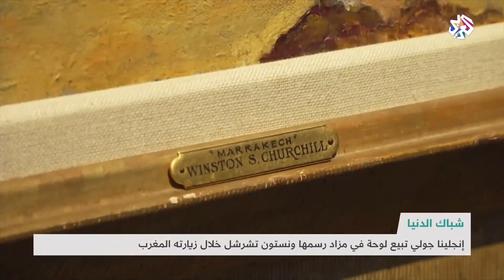أنجلينا جولي تبيع لوحة رسمها ونستون تشرشل خلال زيارته للمغرب | شبابيك